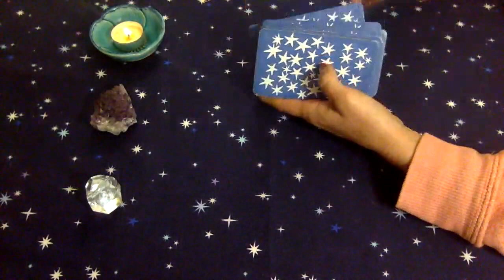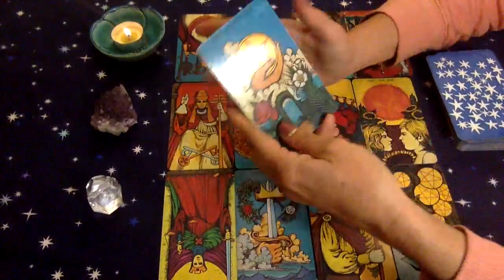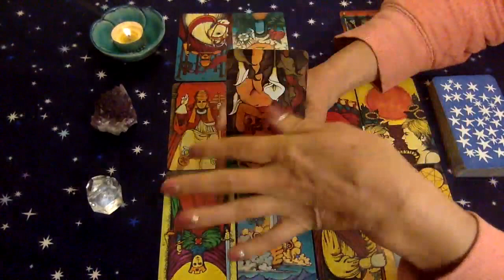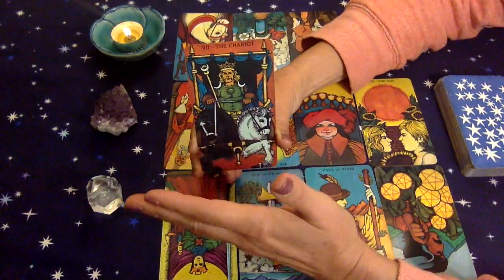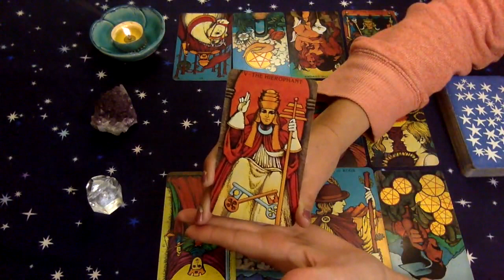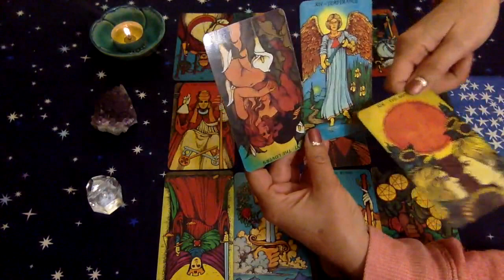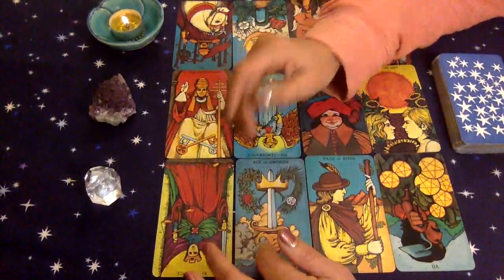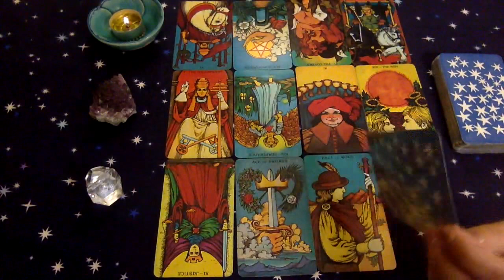Libra February 2017 Tarotscope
blessings,
Gwendolyn